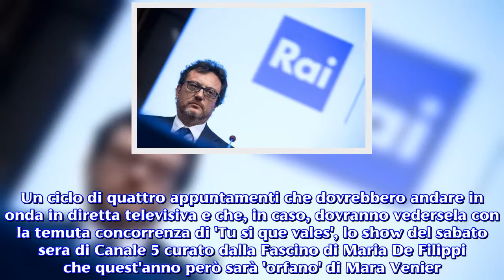Palinsesti RAI 2018-19: Alberto Angela il sabato sera e la Venier a Domenica In (RUMORS)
Fra le prime anticipazioni sui nuovi palinsesti della Tv di Stato da Settembre, spicca il ritorno della Venier allo storico contenitore domenicale.I nuovi palinsesti Rai per la stagione tv 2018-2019 sono stati finalmente approvati ed emergono tutte le anticipazioni su quello che vedremo in onda a partire dal prossimo mese di settembre. Tante le novità che bollono in pentola, ci sarebbe lo sbarco di Alberto Angela nel prime time del sabato sera con la sua trasmissione storica 'Ulisse'. Alberto Angela con il suo 'Ulisse' in probabile sfida con la De Filippi. Dal prossimo settembre, infatti, Alberto Angela sarebbe il nuovo mattatore del sabato sera della rete ammiraglia Rai con la trasmissione 'Ulisse', che lascerebbe Raitre per approdare su Raiuno. Un ciclo di quattro appuntamenti che dovrebbero andare in onda in diretta televisiva e che, in caso, dovranno vedersela con la temuta concorrenza di 'Tu si que vales', lo show del sabato sera di Canale 5 curato dalla Fascino di Maria De Filippi che quest'anno però sarà 'orfano' di Mara Venier. La conduttrice veneta, infatti, ha lasciato Mediaset per ritornare di nuovo in Rai e dal prossimo settembre sarà al timone di una rinnovata edizione di 'Domenica In' che secondo i rumors condurrà in tandem con Cristina Parodi. La Venier sarà al timone della prima parte dello show mentre la Parodi prenderà in mano le redini della seconda parte. Sempre in prime time, invece, confermata la nuova edizione di 'Tale e quale Show' condotto da Carlo Conti mentre ad ottobre ci sarà il debutto della nuova stagione di 'Portobello', che sarà condotto da Antonella Clerici e andrà in onda di sabato sera. Fabio Fazio, invece, ritornerà al timone di 'Che tempo che fa' confermato nello slot serale della domenica. Le novità dei palinsesti Rai: Caterina Balivo su Raiuno, Isoardi a La prova del cuoco. Le anticipazioni sui palinsesti Rai 2018-19 rivelano che ci saranno molte novità anche in daytime.Su Raiuno Elisa Isoardi assumerà le redini della nuova edizione de 'La prova del cuoco' dopo l'addio volontario della Clerici. Nel primo pomeriggio, invece, arriverà Caterina Balivo per condurre una nuova trasmissione in onda dalle 14 alle 16 circa. A seguire la nuova stagione de 'La Vita in diretta' verrà condotta dalla coppia formata da Tiberio Timperi e Francesca Fialdini mentre al timone de l'Eredità ci sarà Flavio Insinna. Su Raidue, invece, va segnalato il ritorno di 'Pechino Express' in prime time e il debutto di Licia Colò con una nuova trasmissione che prenderà il posto di Voyager. In daytime, invece, 'Detto Fatto' andrà avanti con Bianca Guaccero. Su Raitre confermati i cavalli di battaglia della rete tra cui Chi l'ha visto e Carta Bianca. Da segnalare invece il ritorno di Serena Dandini in prime time.